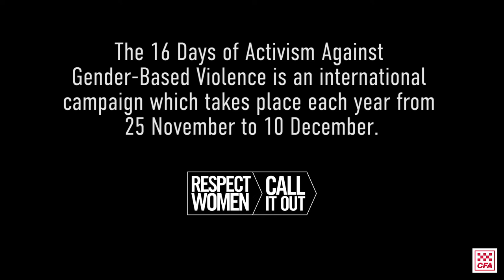16 Days of Activism 2019